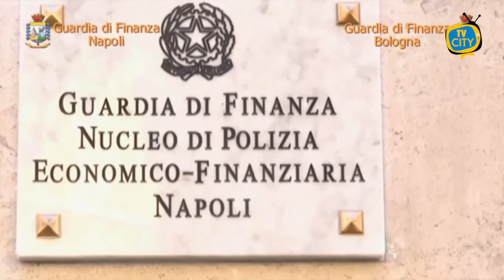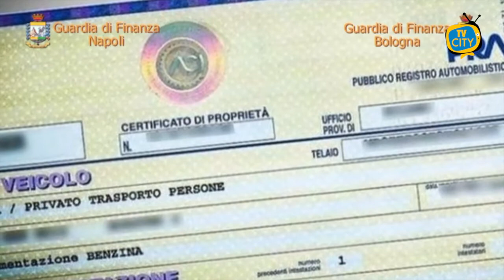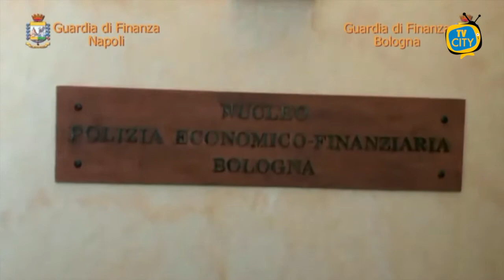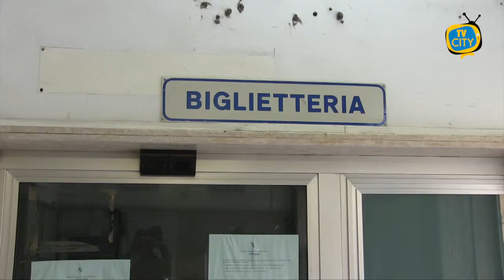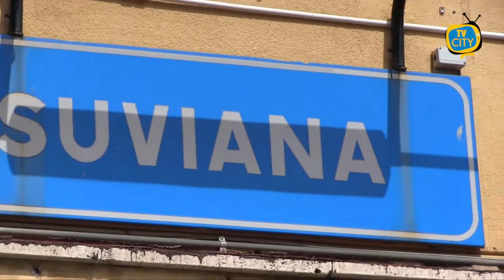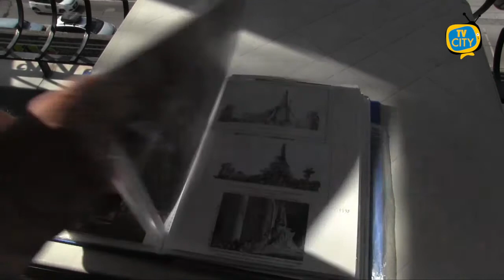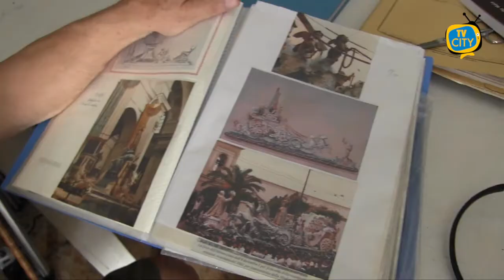TG del 24-09-20: l'aggiornamento quotidiano di TVCITY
Nuovo appuntamento con l’informazione di TVCITY. In apertura l’emergenza sanitaria con l’ordinanza firmata questa mattina dal governatore De Luca sull’obbligo di mascherina all’aperto, in vigore da oggi giovedì 24 settembre.

Abbiamo chiesto ai cittadini di Torre del Greco cosa ne pensano. Dai primi commenti i torresi si dichiarano favorevoli al provvedimento e chiedono maggiori controlli.

Spazio anche alla cronaca con l’operazione dei finanzieri di Bologna e Napoli che hanno eseguito tra la Campania e il Lazio un provvedimento di confisca di un ingente patrimonio pari ad oltre 36milioni di euro riconducibile a Morlando Antimo imprenditore nel settore edile e personaggio di spicco di organizzazioni criminali attive sul territorio.

Poi ci occupiamo di trasporti, riaprono oggi le stazioni della Circumvesuviana Via del Monte, via dei Monaci e via Viuli, chiuse da mesi. Sulla questione abbiamo il consigliere comunale Salvatore Gargiulo.

Chiudiamo con la lunga intervista all’artista Raffaele De Majo, l’autore del bozzetto del carro dell’Immacolata. Nelle sue parole le emozioni e i ricordi, un legame indissolubile unisce il popolo torrese alla Vergine Maria